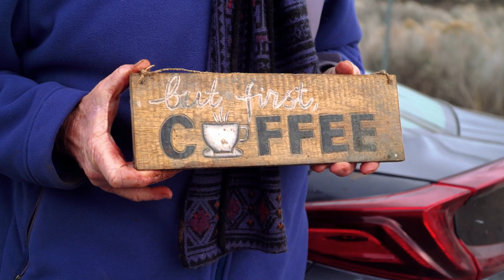Meet ‘Jim the Coffee Man,’ bringing java and joy to Hunnell Road residents